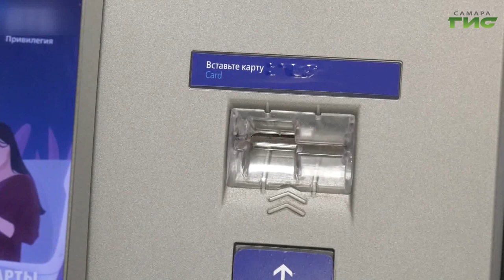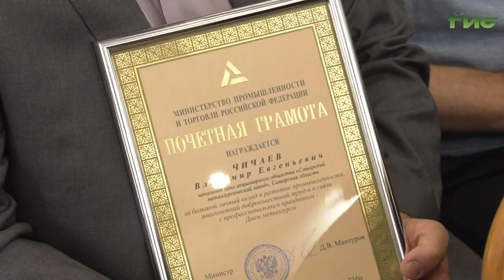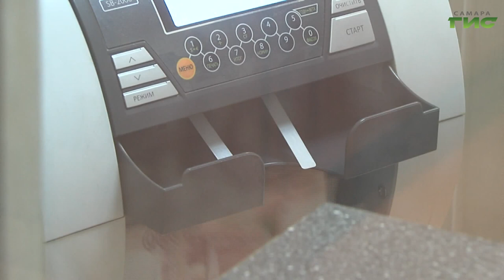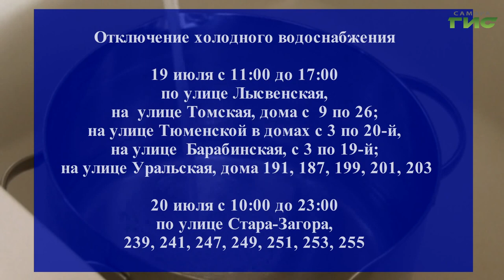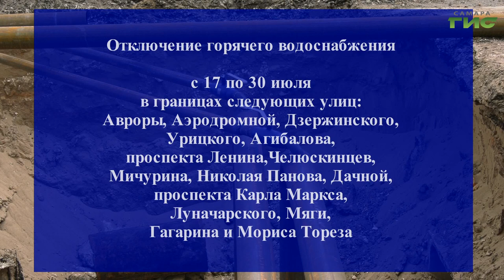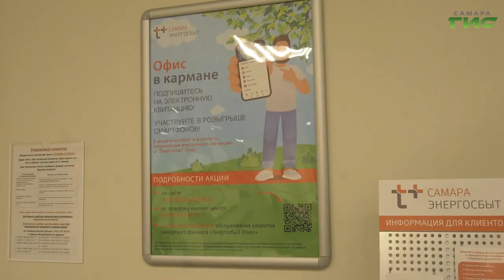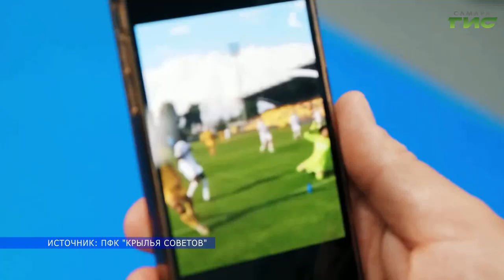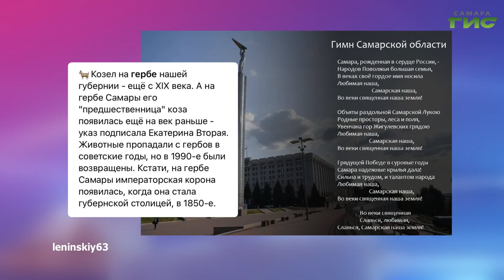"События" от 17.07.2023 (вечер)